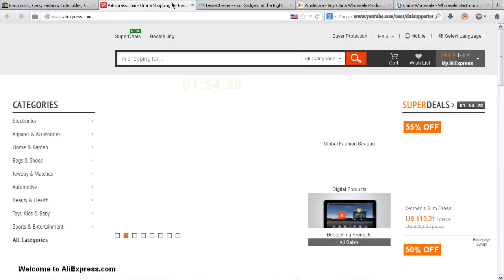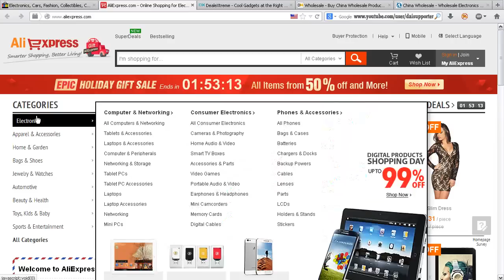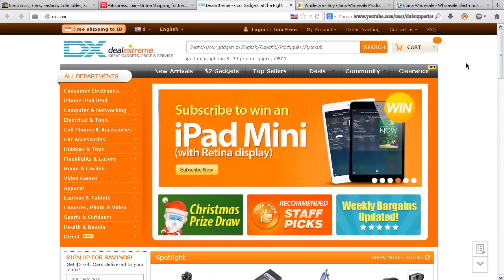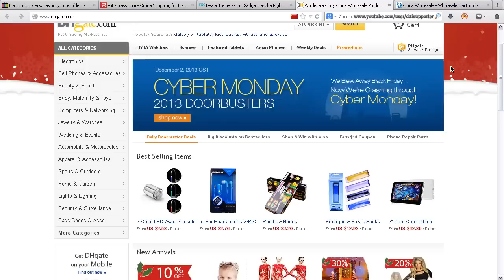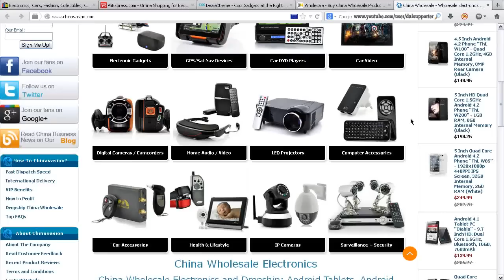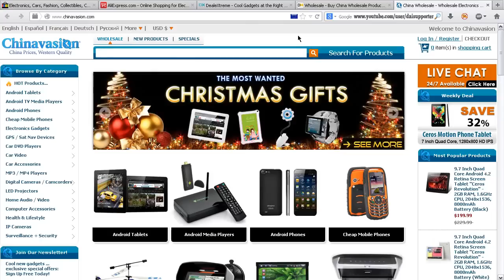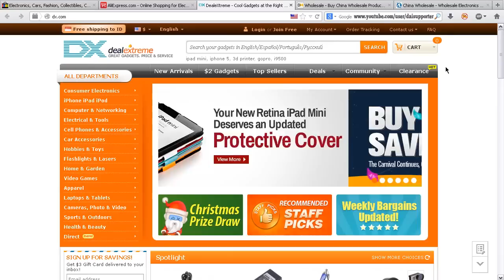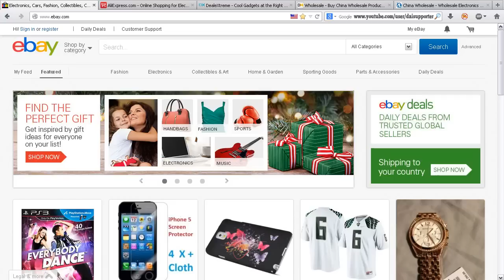Website Dropshipper Untuk Berjualan di eBay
Website dropshipper untuk berjualan di eBay. Di video ini akan dijelaskan bagaimana bisnis online dengan cara dropshipping di eBay. Website mana saja yang bisa dimanfaatkan sebagai source produk untuk dijual kembali.